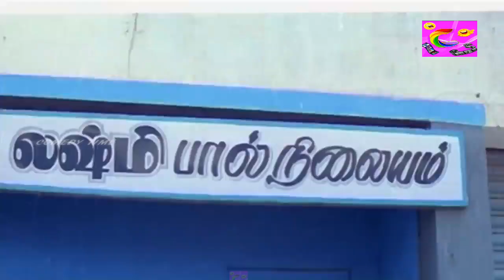Thali Puthusu, மிஸ் பண்ணாம இந்த விடியோவை பாருங்கள் ! Kushboo, Ramki, Manivannan, தாலி புதுசு, Scenes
Directed by K.R
Produced by V.Saibabu,T.Usharaaz,C.H.Shekhar,S.Parthsarathy
Written by Prasanna Kumar (dialogues)
Screenplay by K.R
Story by E.V.V.Satyanarayana
Starring Ramki,Suresh,Kushboo Sundar
Cinematography B.Logesh
Edited by R.T.Annadurai
Production
company  Perumal Productions
Country  India
Language Tamil